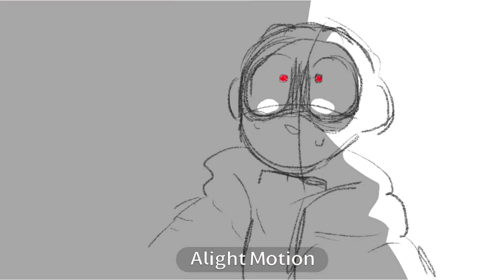i will survive(DREAMSMP)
foolish animatic for his new arc on the dreamsmp